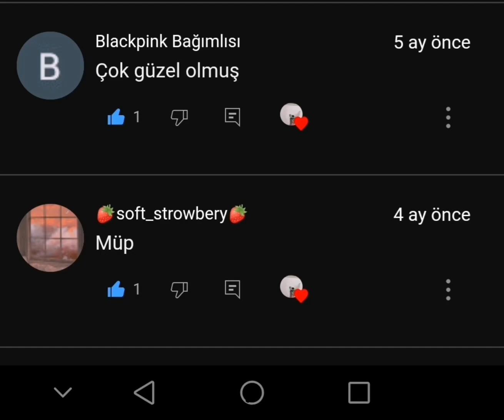baslik itzy midzy fyppppppppppppppppppppppppppppppp yt @YouTube